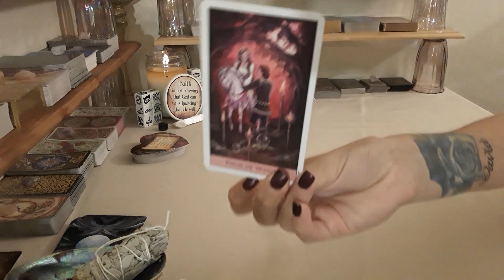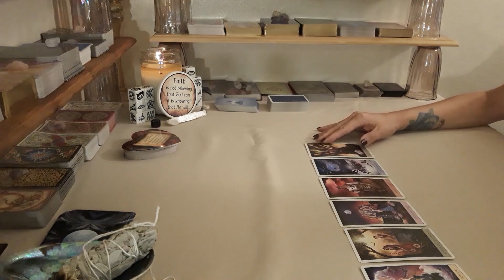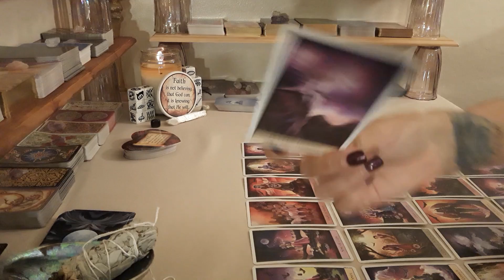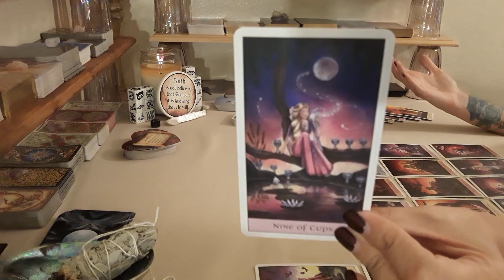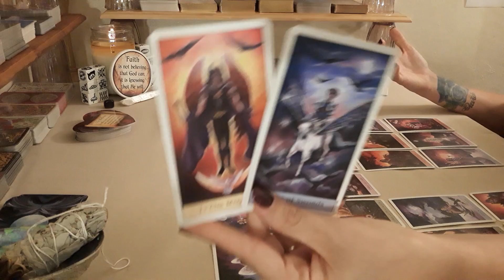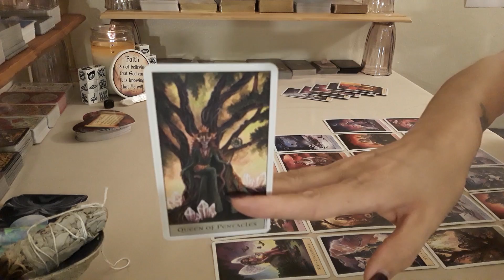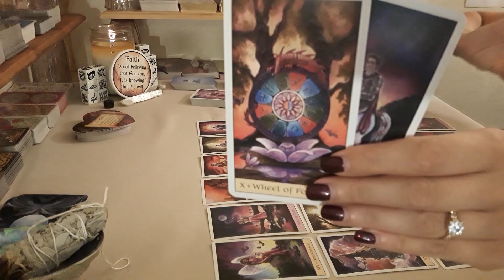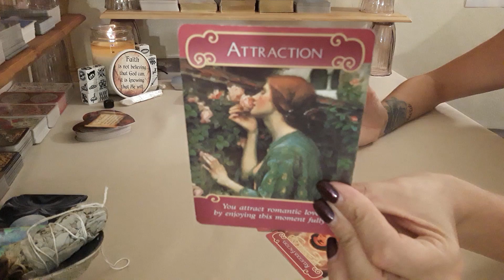Aries LOVE August 2019~"I'm Sorry I Let Temptation Come Between Us!!!"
Hello Aries and Cross Watchers welcome to your monthly LOVE reading! Thank you so much for tuning into my channel I hope you enjoy your reading and please remember to like and subscribe to enter a chance to win a FREE 30 MIN LOVE READING!!!

$35 Celtic Cross
$225 for Major Arcana Spread (22 different spreads)

Decks Used:

1.The Psychic Tarot Oracle~
2. The Chakra Wisdom Tarot~
3. Energy Oracle Cards~
4. The Gilded Tarot~
5. The Tarot of Sexual Magic~
6. Arcanum Tarot~
7. The Good Tarot~
8. Golden Tarot Deck~
9. Golden Universal Tarot Deck~
10. After Tarot Deck~
11. The Sensual Goddess Tarot Deck~
12. Heal Yourself Reading Cards~
13. The Secret Language of Light Oracle~
14. Ancient Italian Tarot~
15. Radiant Rider-Waite in a Tin (Mini)~
16. Acelion Playing Cards Flower of Rose~
17. Tarot of Mermaids (Lo Scarabeo Series) ~
18. Madame Endora's Fortune Cards~
19. Fin de Siècle Kipper~
20. Radiant Wise Spirit Tarot~
21. Angel Tarot Cards~
22. Crystal Angels Oracle Cards~
23. Lovers Oracle: Heart-Shaped Fortune Telling Cards~
24. Decameron Tarot~
25. Secrets of Tarot~
26. Wisdom of the House of Night Oracle Cards~
27. Russian Tarot of St. Petersburg~
28. Harmonious Tarot (Lo Scarabeo Decks) ~
29. Crystal Visions Tarot~
30. Fenestra Tarot: Premier Edition~
31. Under the Roses Lenormand~
32. The Angel Tarot~
33. Whispers of Love Oracle~
34. Love & Light~
35. Loving Words from Jesus~
36. Tarot Cards Deck and Manifest - Soul Mate Oracle Cards~
37. Tarot Cards for Beginner Deck~
38. Daily Guidance from Your Angels Oracle Cards~
39. Vintage Wisdom Oracle~
40. The Psychic Tarot for the Heart Oracle Deck~
41. Goddess Guidance Oracle Cards~
42. Wisdom of the Oracle Divination Cards:~
43. Mystical Tarot Deck~
44. Pre-Raphaelite Tarot ~
45. The Lover's Path Tarot ~
46. Heal Yourself Reading Cards ~
47. Tarot Dice~

Crystals Used:

1. Natural Crystal Stone Box Collection Set of 4 Irregular Raw Quartz Display Box ~
2. Selenite Sticks~

Sage Kit Used:
1. Sage Kit~

1. 365 Tarot Spreads: Revealing the Magic in Each Day~
2. The Ultimate Guide to Tarot: A Beginner's Guide to the Cards, Spreads, and Revealing the Mystery of the Tarot ~